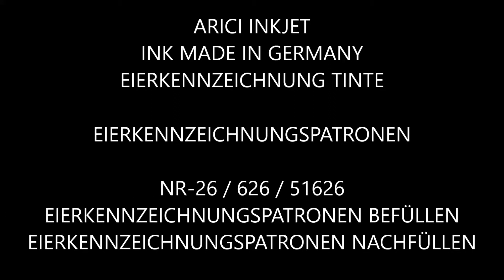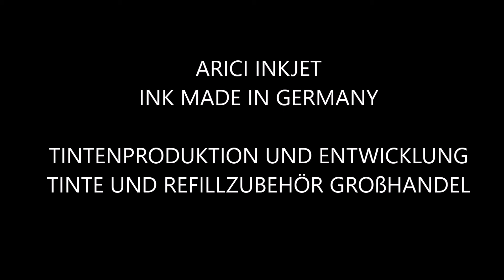EIERKENNZEICHNUNGSPATRONE NR 626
EIERKENNZEICHNUNGSPATRONE NR-26, EIERKENNZEICHNUNGSPATRONE NR-626, EIERKENNZEICHNUNGSPATRONE NR-51626,
Eierkennzeichnungspatrone für Nuovo Eierkennzeichnungsmaschinen, Eierkennzeichnungspatrone für Ovobit Eierkennzeichnungsmaschinen, Eierkennzeichnungspatrone für Prinzen Eierkennzeichnungsmaschinen, Eierkennzeichnungspatrone für Reiner Eierkennzeichnungsmaschinen, Eierkennzeichnungspatrone für Hunstiepe Eierkennzeichnungsmaschinen, Eierkennzeichnungspatrone für Solupar Eierkennzeichnungsmaschinen, Eierkennzeichnungspatrone für Völker Eierkennzeichnungsmaschinen,